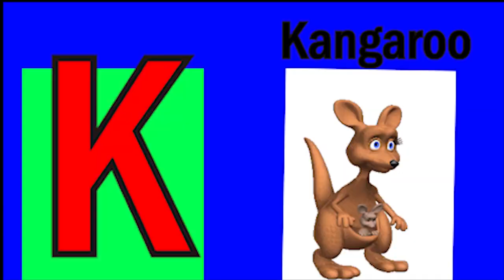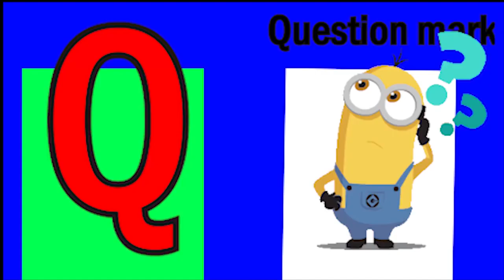ABCD Phonics song abcd Two words Nursery rhymes A to Z alphabet phonics sound Chichoo tv